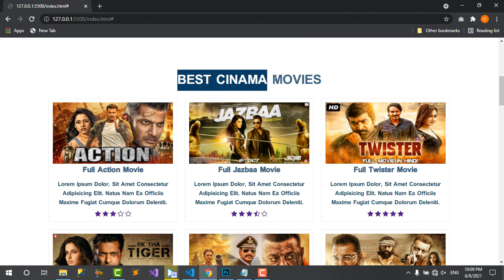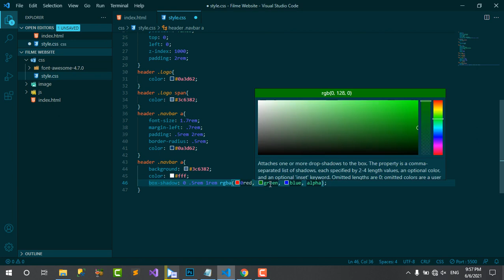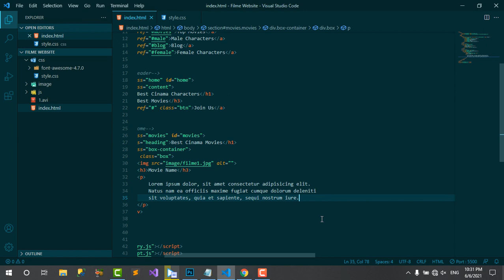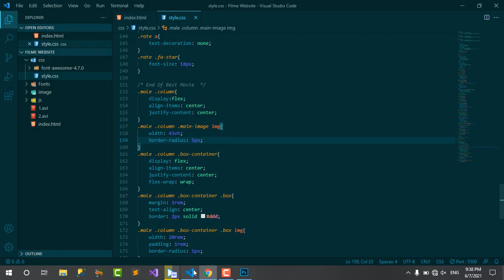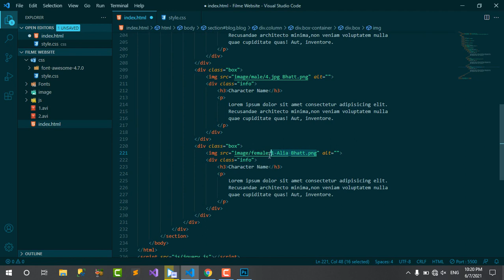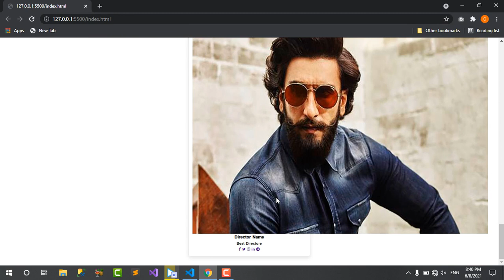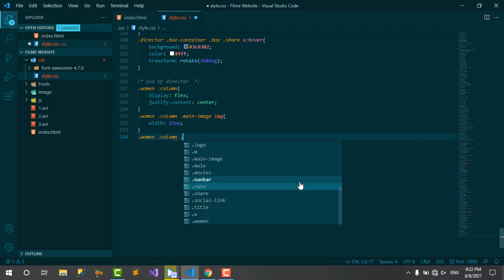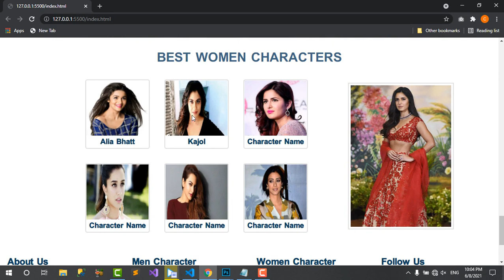How To Make Responsive Movie Website Using HTML CSS 👌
Hello friends, In this video, I'm creating Responsive Movie Website Using HTML CSS.